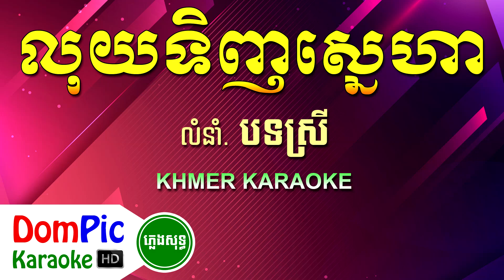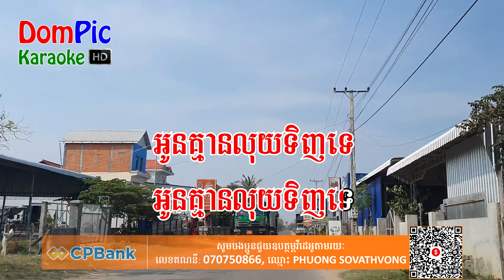លុយទិញស្នេហា ភ្លេងសុទ្ធ បទស្រី Luy Tinh Sneha DomPic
ប្រសិនបើបងប្អូនពេញចិត្ត បងប្អូនអាចឧបត្ថម្ភមកកាន់ខ្ញុំបាទ
ដើម្បីលើកទឹកចិត្តក្នុងការផ្សព្វផ្សាយបន្តបន្ទាប់ទៀត។
តាមរយៈ
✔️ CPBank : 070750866